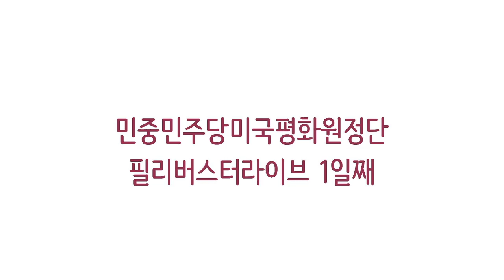[민중민주당미국평화원정단] 밤필 〈미국민중사 - 한국독자들에게(서론)〉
미군철거!
민중민주당미국평화원정단
필리버스터라이브 1일째

민중민주당미국평화원정단은 코비드19확산과 자택격리명령에 의해 백악관앞시위를 이어서 자택격리명령이 끝날때까지 오늘부터 매일밤 "필리버스터 라이브"를 진행합니다.

하원드진 미국민중사 1권